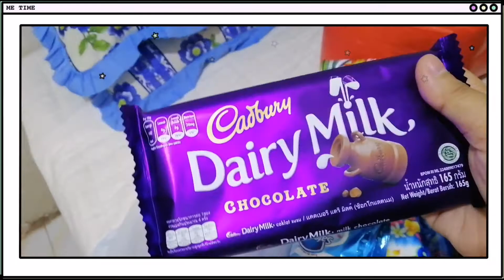NAG GROCERY PAGHAHANDA SA MATAGALANG QUARANTINE | Philippines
Hi guys!

Sorry for being away for so many days even though naka kulong lang ako dito sa bahay. It's just that tinamaan talaga ako ng katamaran ko kaya hindi ako masyadong maka pag film. I hope magustuhan niyo to.